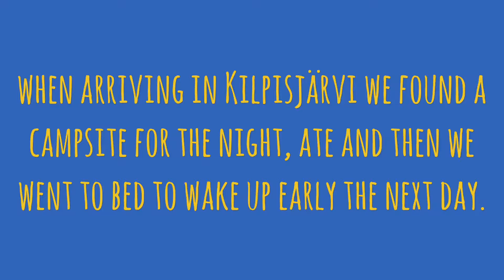Swedish Roadtrip Day 4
On a roadtrip with a friend to the northern parts of Sweden.

Day 4 - We're walking from Kärkevagge / Trollsjön and driving to Kilpisjärvi, Finland.